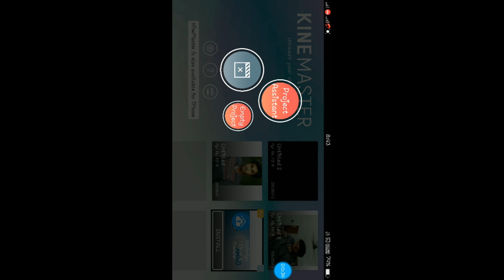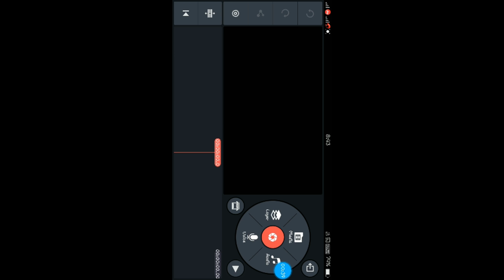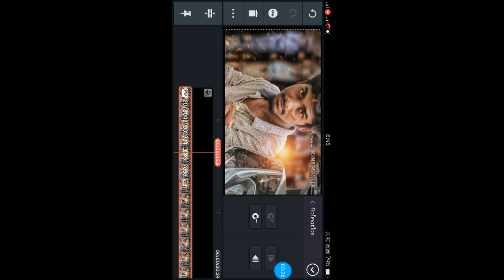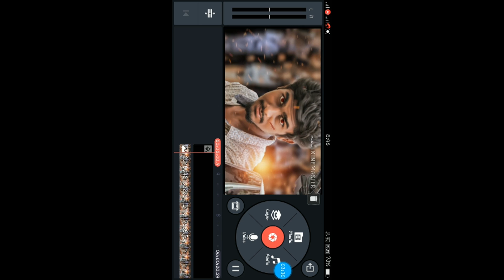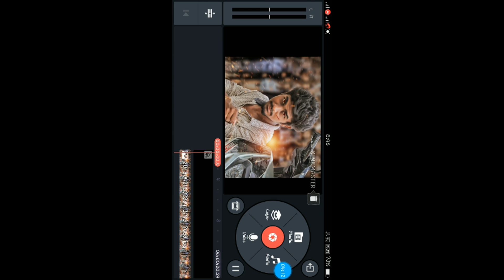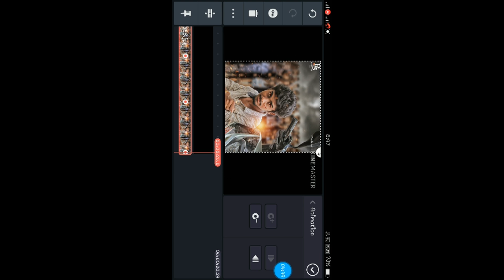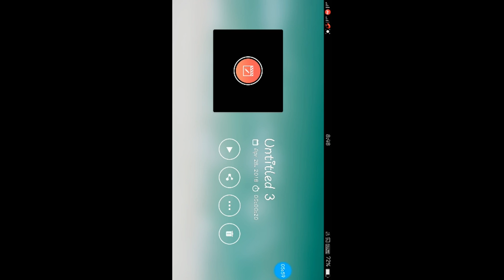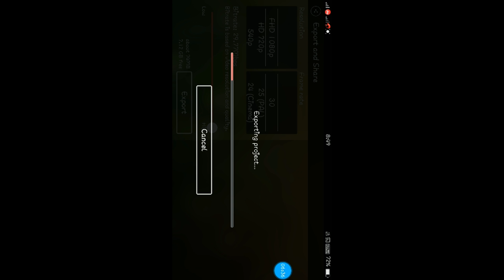How To Create Motion Poster Tutorial In Tamil (BS TAMIL TECH)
this video is learn about how to create motion poster in tamil